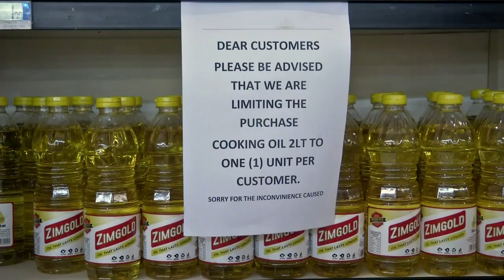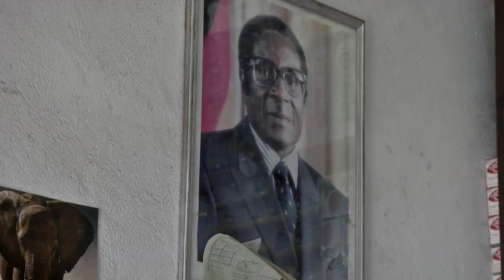Zimbabwe: le grand retour du spectre de l'hyperinflation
La crise économique au Zimbabwe rappelle celle de 2008, quand l’hyperinflation avait réduit à néant les économies personnelles, vidé les rayons des magasins et les pompes à essence.